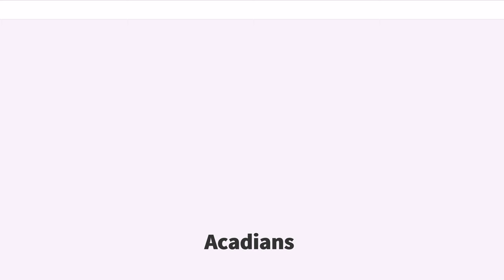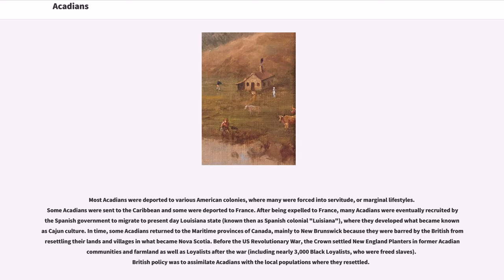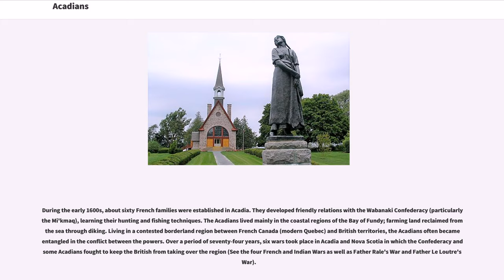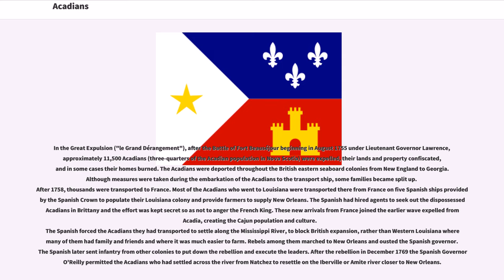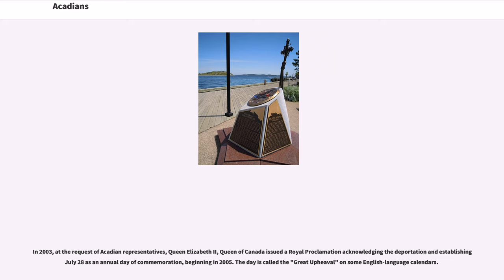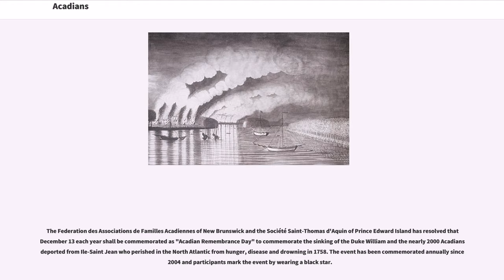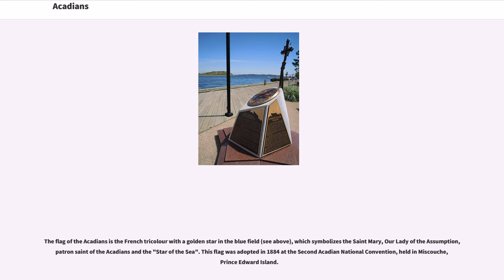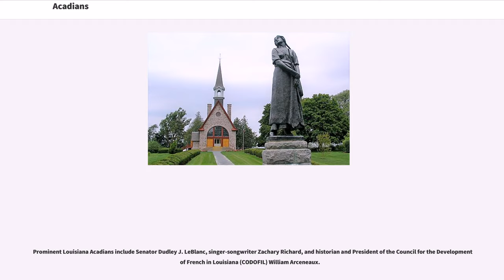Acadians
The Acadians (, ) are the descendants of French colonists who settled in Acadia during the 17th and 18th centuries, some of whom are also descended from the Indigenous peoples of the region. The colony was located in what is now Eastern Canada's Maritime provinces (Nova Scotia, New Brunswick, and Prince Edward Island), as well as part of Quebec, and present-day Maine to the Kennebec River. Although today most of the Acadians and Québécois are French-speaking (francophone) Canadians, Acadia was a distinctly separate colony of New France. It was geographically and administratively separate from the French colony of Canada (modern-day Quebec). As a result, the Acadians and Québécois developed two distinct histories and cultures. They also developed a slightly different French language. France has one official language and to accomplish this they have an administration in charge of the language. Since the Acadians were separated from this council, their French language evolved independently, and Acadians retain several elements of 17th-century French that have been lost in France. The settlers whose descendants became Acadians came from many areas in France, but especially regions such as Île-de-France, Normandy, Brittany, Poitou and Aquitaine. Acadian family names have come from many areas in France. For example, the Maillets are from Paris; the LeBlancs of Normandy; the surname Melançon is from Brittany, and those with the surnames Bastarache and Basque came from Aquitaine.

During the French and Indian War (the North American theater of the Seven Years' War), British colonial officers suspected Acadians were aligned with France after finding some Acadians fighting alongside French troops at Fort Beausejour. Though most Acadians remained neutral during the French and Indian War, the Britis...